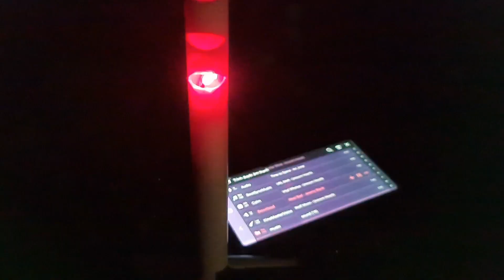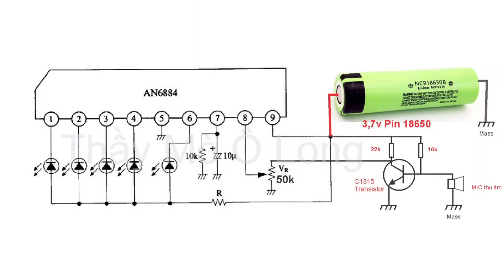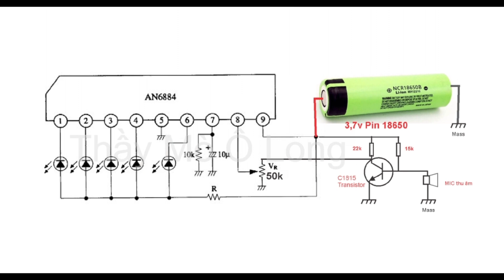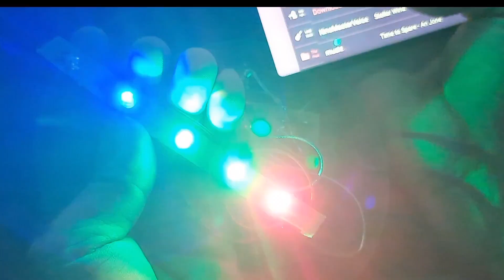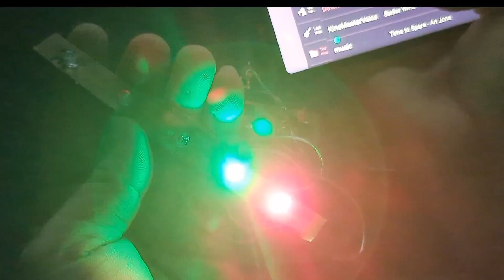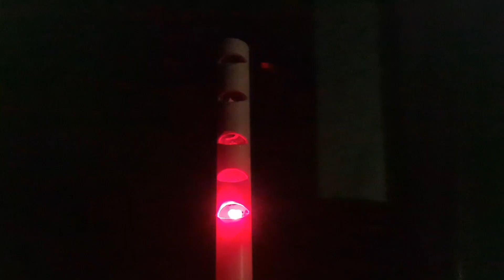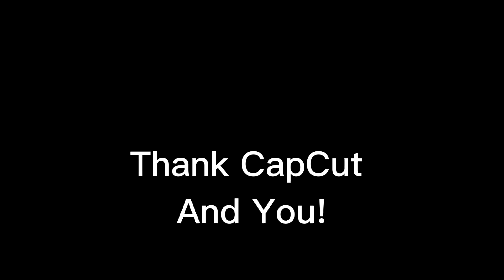Tôi Làm Mạch Đèn Chớp Tắt Theo Nhạc Đơn Giản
Đây là một video hướng dẫn cho các bạn làm mạch nháy theo nhạc bằng IC an 684 IC An 6884 rất ngại với âm nhạc Bạn có thể tự lắp bạn có thể tự mua về tự lắp riêng cho mình bộ đèn led nhái theo nhạc